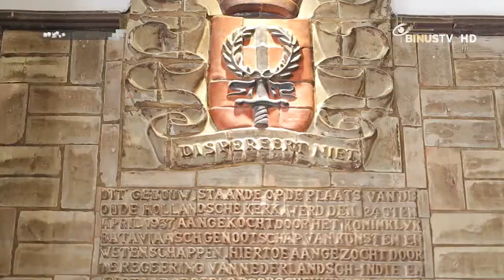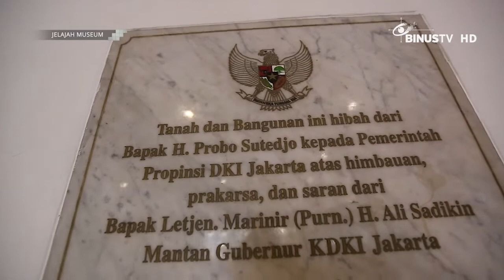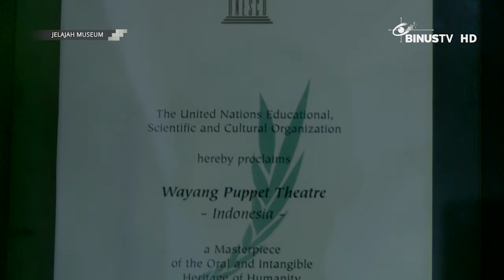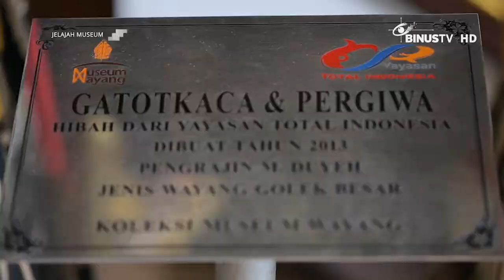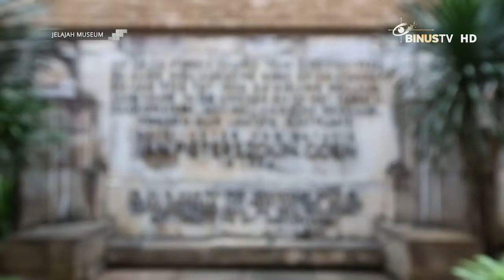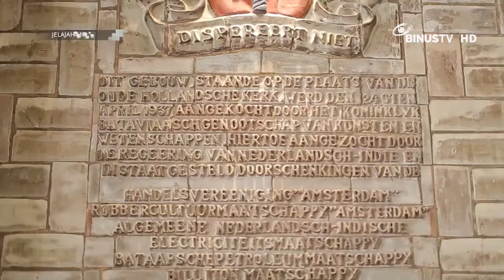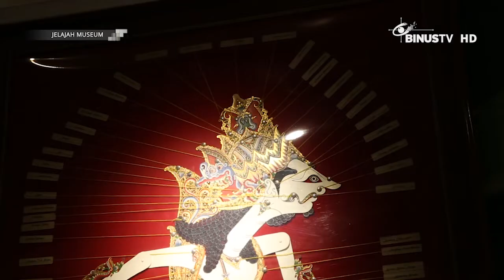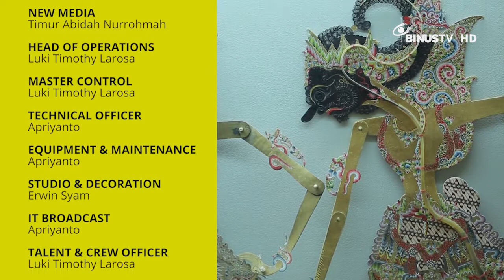JELAJAH MUSEUM - Museum Wayang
JELAJAH MUSEUM explores the history of variously fascinating museums, the collections and exciting activities involved around the museums. Expand your knowledge about museums around Indonesia through this informative show!